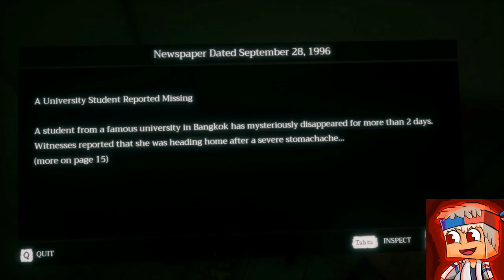Deluxa se nasra:Home swet home #1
Ako vi haresva cuknete laik butona sus silno poloshenie dase chye bam